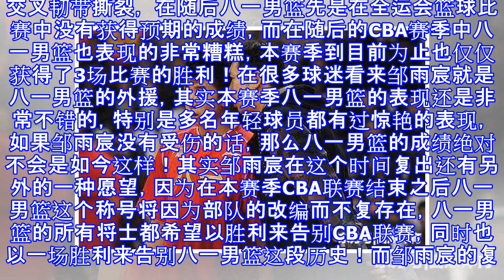八一男篮“外援”终于复出 他将捍卫这支球队最后的尊严！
八一男篮“外援”终于复出 他将捍卫这支球队最后的尊严！ 今晚，八一男篮将会迎战北控男篮，而就在表示前，八一男篮迎来了一个好消息，去年6月因为代表中国男篮参加热身赛而受伤导致赛季报销的邹雨宸终于归队，并且邹雨宸明确表示将会复出参加本赛季最后的比赛，而根据本赛季八一男篮的报名注册情况，邹雨宸也的确在八一男篮的大名单之中！在上赛季联赛结束之后，有两名球员获得了去年夏天NBA选秀的机会，一名是辽宁男篮的赵继伟而另外一名就是八一男篮的邹雨宸，不过在随后赵继伟首先宣布退出NBA选秀，而邹雨宸则前往美国进行了联合试训，不过因为八一男篮有全运会的比赛任务以及当时试训情况并不理想，所以最终邹雨宸也选择退出了NB...